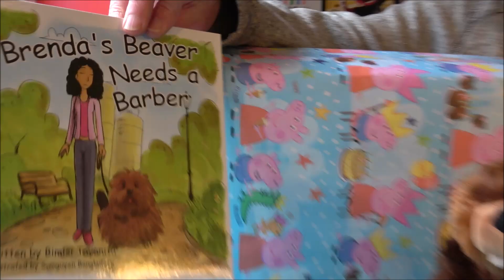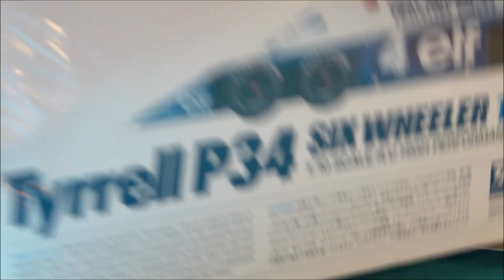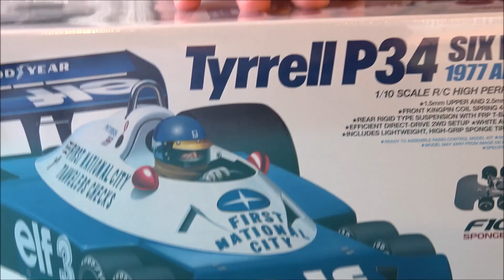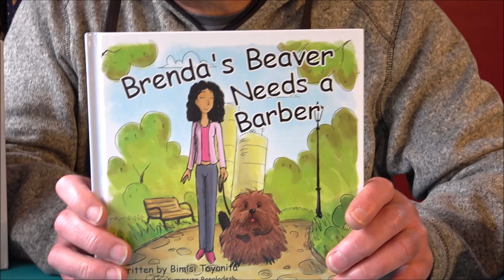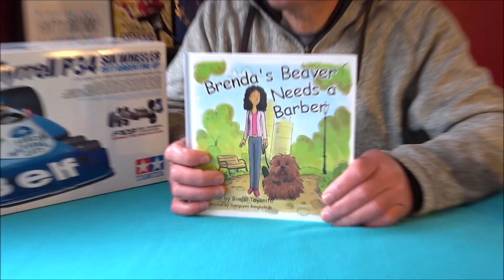Tamiya Birthday Surprise and Other Stuff!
Well it's my Birthday again and I received a big box by special delivery this morning! What can be in the box? All I know is that it's most probably a Tamiya RC car kit!
Also we look at my MF01X speed run car after the last run and its encounter with a full sized car this morning and the present from my wife that involves a beaver!!!

Many many thanks to Peter @cw-01creations46 for the most excellent present, Rob @robbrennanrc for the camerawork and Louise, for well, being my wife!!!

Cheers!!!